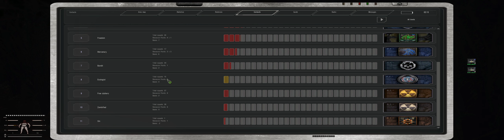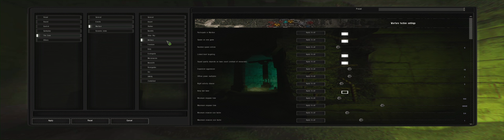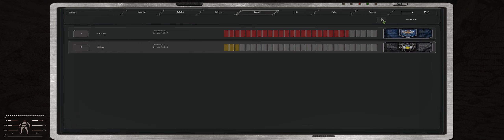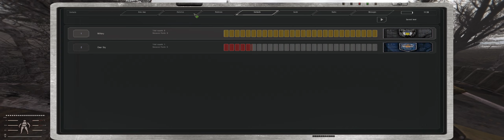Stalker - Anomaly - GAMMA - No miracles but miracles of life...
...one life...